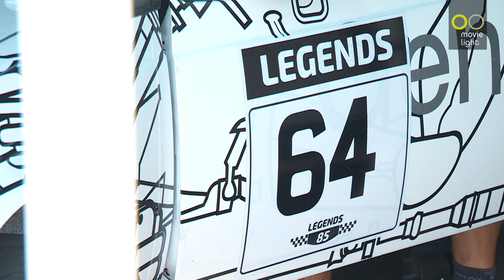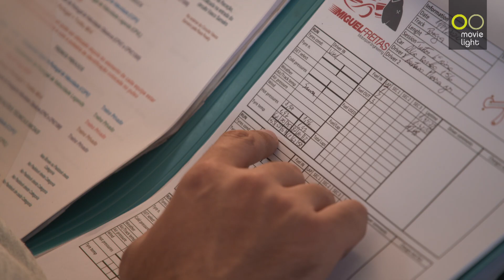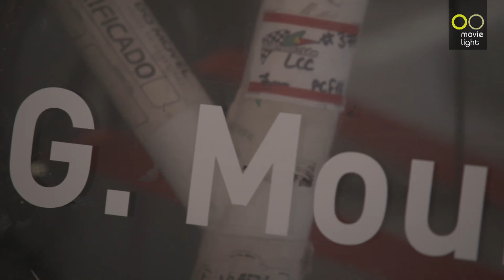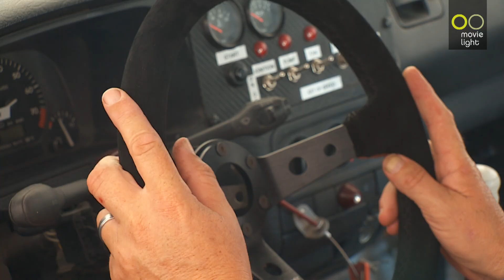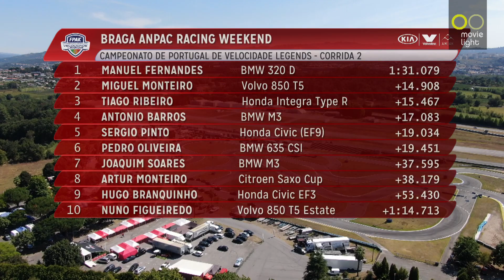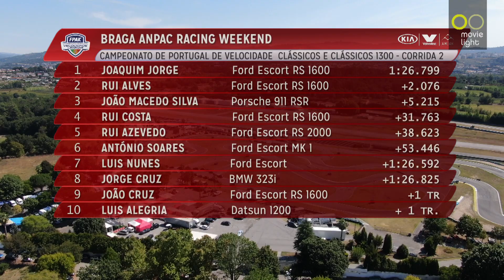Resumo Completo CP Clássicos e Legends - Braga 2020